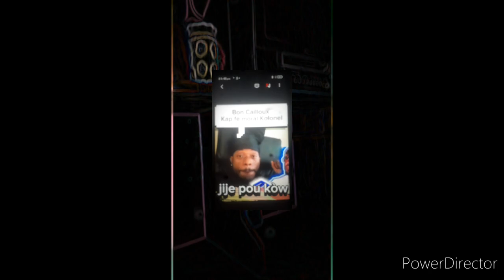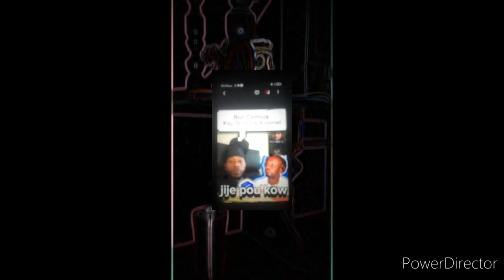kolonel reponn Bobcailloux,ak tout lot mun kap kritikel pou jan lap viv etazini